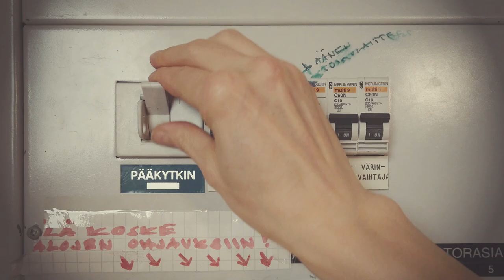Missä mun housut on?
No voihan häpeä! Siinäpä meille suomalaisille tuttu tunne. Kuin vanhaa ystävää puristaisi sylissä. Lauri & Satu pyörittelevät kesäisen kirmaavassa folkpop-biisissään hassujen sattumusten ketjua, mutta kuten aina kaiken hauskan taustalla on tässäkin kyseessä ovela allegoria siihen mikä meitä hävettää ja miksi. Ja ihan siitä syystä meidän kaikkien kannattaa kysyä itseltämme, että miksi edes pitäisi hävetä!
San. Lauri Ankerman, säv. Lauri Ankerman, sov. Lauri & Satu

Lauri Ankerman:
Laulu, kitara, ukulele, rebolo
Satu Lankinen:
Laulu, haitari, nokkahuilu, rebolo
Jere Perkiökangas: Basso
Äänitys, miksaus ja masterointi: Eka Wekara / Studio 24/7

Oskari Martimo: ohjaus, kuvaus ja editointi. Tommi Mattila: valaisu

Kuuma kesäpäivä auton ratissa
Ja me aatellaan et voishan tota vähän vilvotella
Tyhjä uimaranta auton pysäyttää
Ja vaatteet lentää puskaan kun veteen rynnätään

    Kohta koko kylä kaiken näkee
    Rannalla on paljon väkee

Sitten huomataan et voi kauheaa
Ihmislauma rannan vallottaa
Mikä ihme auttaa me kauhistellaan
Kun kaislikosta me rantaan kurkitaan

Syvä hengenveto ja kova ponnistus
Ja rannalta kuuluu et “voi kauhistus
Ne juoksee vailla rihman kiertämää”
Me autoon paetaan ja pois kiihdytetään